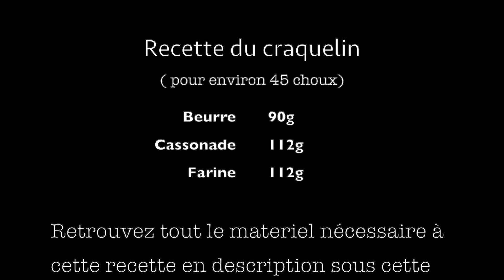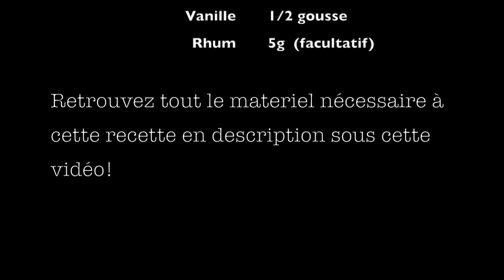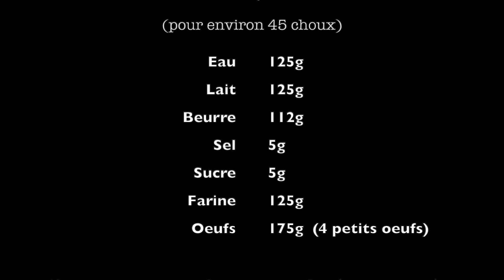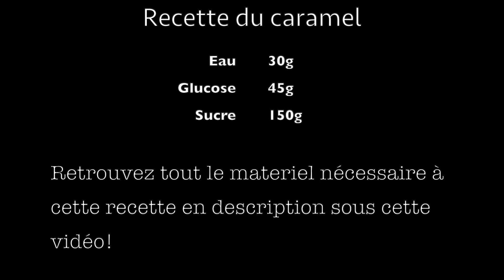Choux caramélisés à la vanille (avec craquelin)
Une recette de pâte à choux avec craquelin (croustillant), une bonne crème pâtissière à la vanille et un caramel craquant. Recette pour CAP pâtissier.
Testez vite ces choux façon pièce montée!!!

Mettre la vidéo en HD.

Vous pouvez commander ces gousses de vanille charnues, grasses et aromatiques (TANYBIO); et bénéficier de 10% de remise avec le code "PPLN10"

N'hésitez pas à liker et commenter si vous avez aimé cette vidéo!